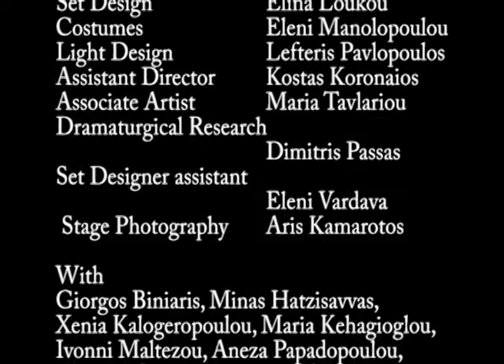Dimitris Kamarotos _ Infinity _ a song from the performance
A song from the performance of  "The Blind _ sounds of tiny little things in a vast and obscure landscape"  by Maurice Maeterlinck
Hellenic Festival 2015
Savina Giannatou - vocals
Thodoros Kotepanos - piano
music and lyrics - Dimitris Kamarotos

Translated by
Dimitra Kondylaki
Directed and Choreographed by
Zoe Chatziantoniou
Music composition - Sound dramaturgy
Dimitris Kamarotos
Set Design
Elina Loukou
Costumes
Eleni Manolopoulou
Light Design
Lefteris Pavlopoulos
Assistant Director
Kostas Koronaios
Associate Artist
Maria Tavlariou
Dramaturgical Research
Dimitris Passas
Set Designer assistant
Eleni Vardava
 Stage Photography Aris Kamarotos
With
Giorgos Biniaris, Minas Hatzisavvas, Xenia Kalogeropoulou, Maria Kehagioglou, Ivonni Maltezou, Aneza Papadopoulou, Christos Stergioglou, Haris Tsitsakis
Savina Yannatou [voice], Thodoris Kotepanos [piano]

Production Organization
Lykofos ΑΜΚΕ
Executive Producer
Katerina Mperdeka
Production
Hellenic Festival

recorded live from the performance July,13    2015